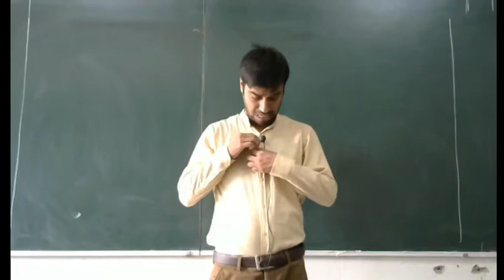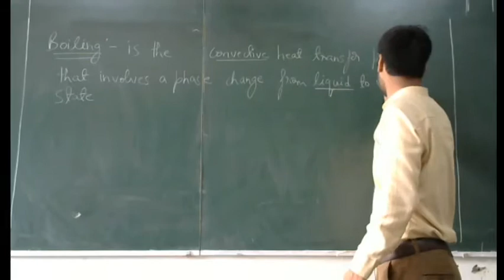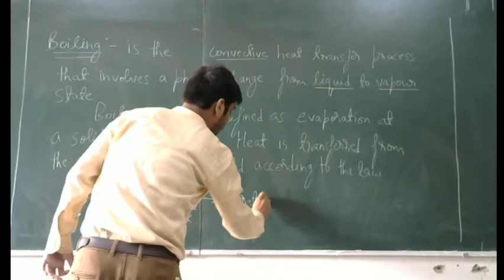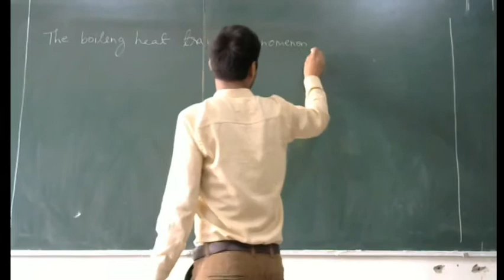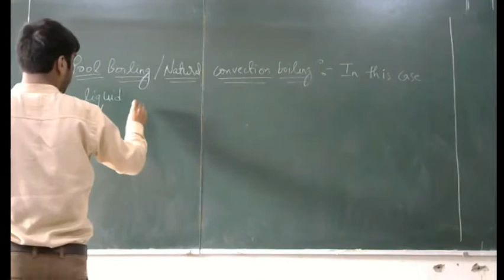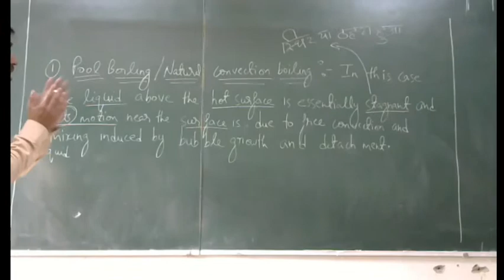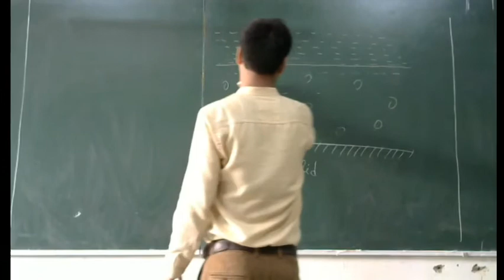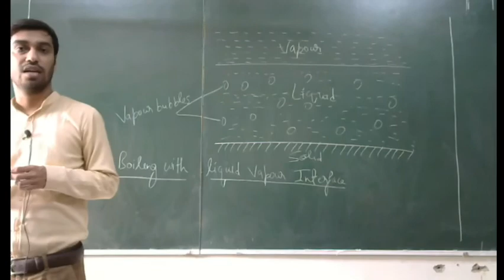Heat & Mass Transfer (Lecture 41) Boiling, Pool Boiling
Boiling, Pool Boiling